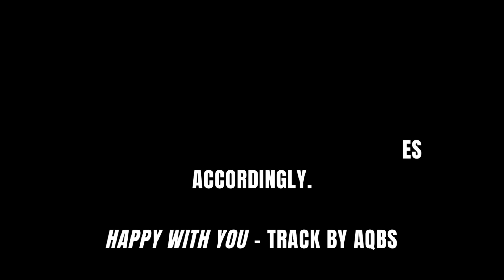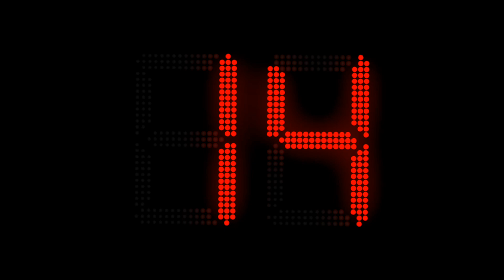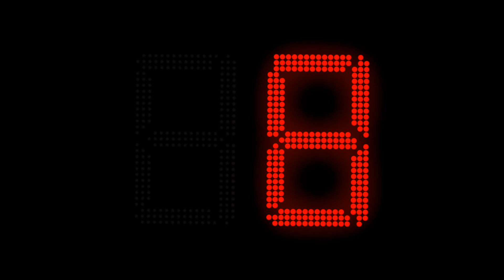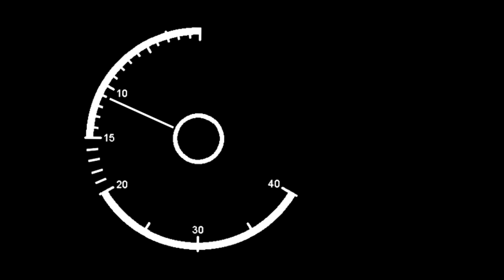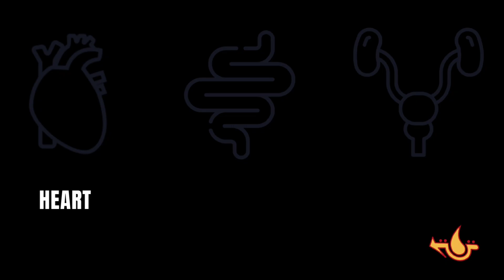Time is Not on Your Side in Hair Loss...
In hair loss, time is not on our side. We have to act quickly and decisively to combat the root cause of balding. Follicles cannot self-heal in the same environment that causes their demise. Thus, we have to take the bull by the horn if we want to halt hair loss and or reverse it. Start today and perfect it tomorrow. Time is ticking and the longer you wait, the harder it will be.